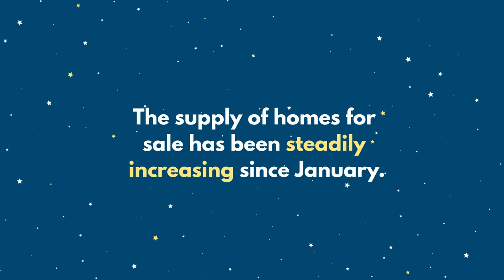Did the Home of Your Dreams Just Come onto the Market?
The supply of homes for sale has been increasing, and that gives you a better chance of finding the home of your dreams.

Debbie Warford
Broker/Owner/Author
Home Solutions Realty
34 Years Serving DFW